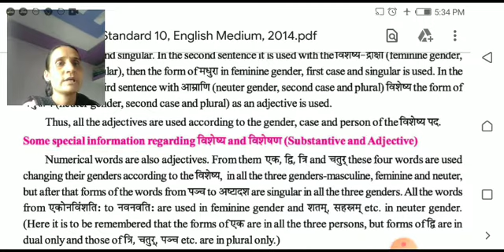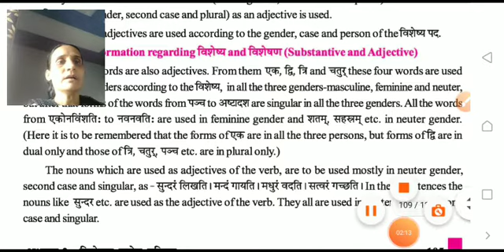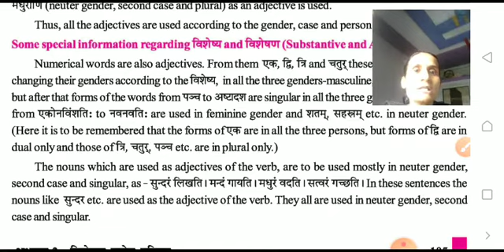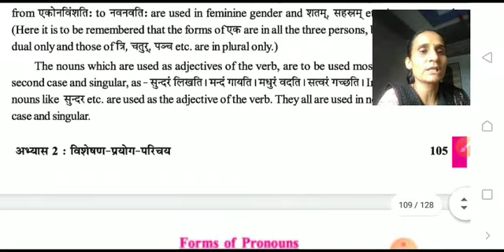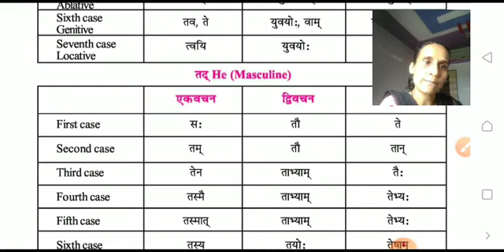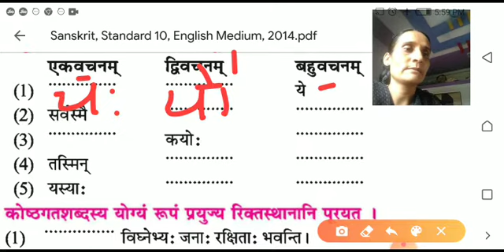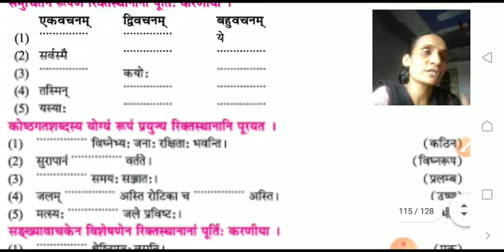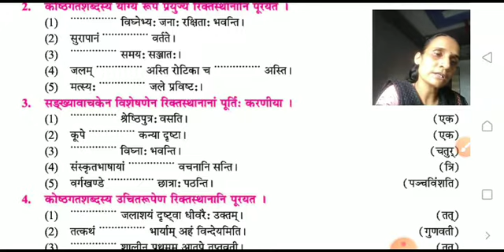2ND PERIOD STD 10 SANSKRIT 21ST JULY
2ND PERIOD STD 10 SANSKRIT 21ST JULY